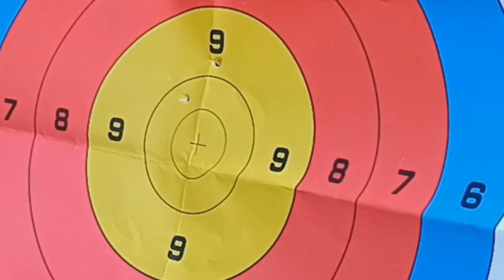60lbs MANTIS pistol crossbow, steel balls and bolts. Includes magazine for repeating function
The Mantis pistol crossbow features a steel ball magazine (15 capacity) while still allows you to use regular pistol crossbow bolts. The ergonomic synthetic foam handle  gives you a grab that no other pistol in the market can.
It also features a fishing spool attachment.